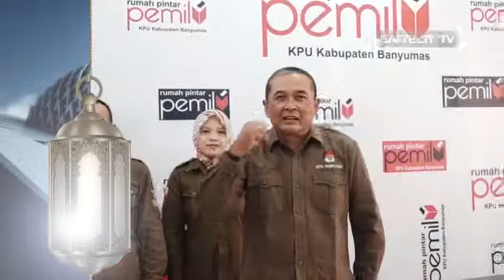KPU Banyumas Mengucapkan Selamat Menunaikan Ibadah Puasa di Bulan Ramadhan 1439 H - part II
KPU Banyumas Mengucapkan Selamat Menunaikan Ibadah Puasa di Bulan Ramadhan 1439 H

Semoga amal ibadah kita diterima di sisi-Nya dan menjadi media pengampun dosa. Aaamin.